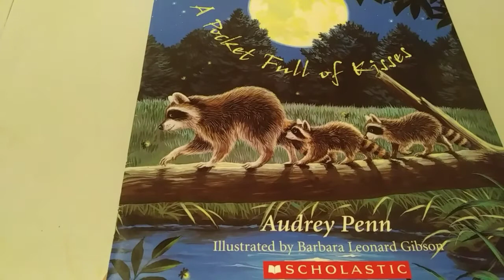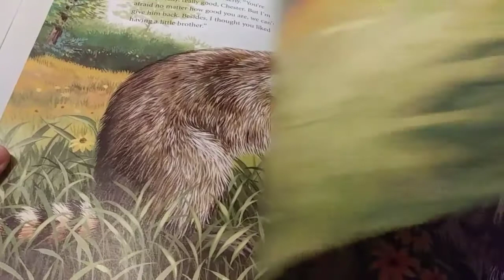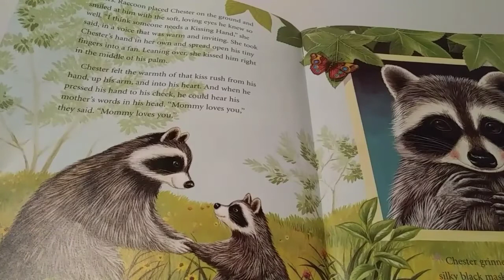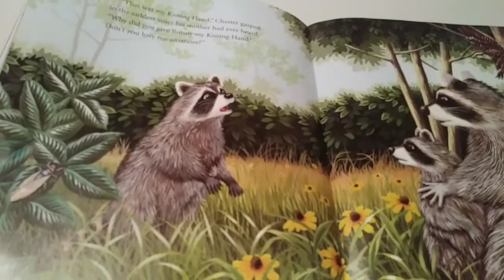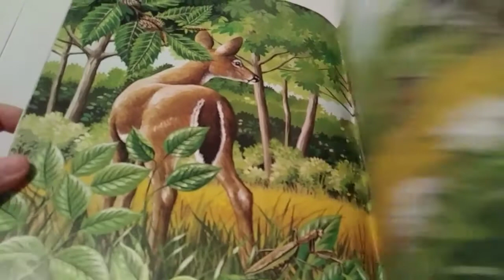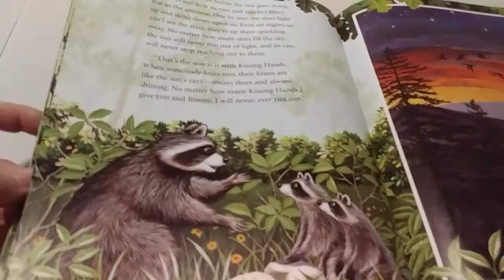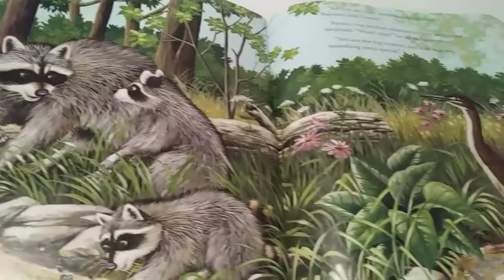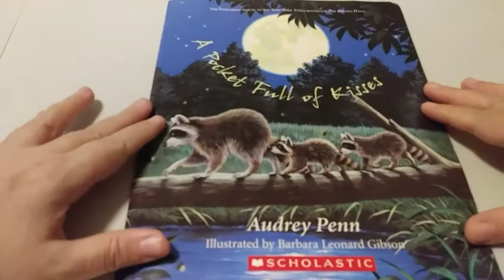📕 Kid's Read Aloud : A Pocket Full Of Kisses By Audrey Penn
A mother raccoon teaches her son a valuable lesson in this warm delightful story.

Author : Audrey Penn
Illustrated by : Barbara Leonard Gibson